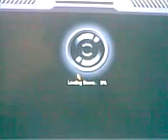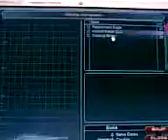My Mechquest Profile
Hey Youtubers! I Introduce my Mechquest Profile... Sorry it's not member but its ok!

My Mechs:

1. Repledesant Eagle
2. Dazzling Striker
3. Assault Raider DLX

Theme Songs: Untouched by the Veronicas and Don't Trust Me by 3oh!3